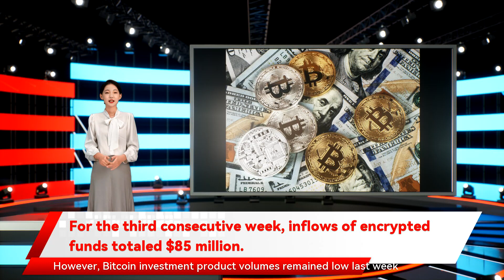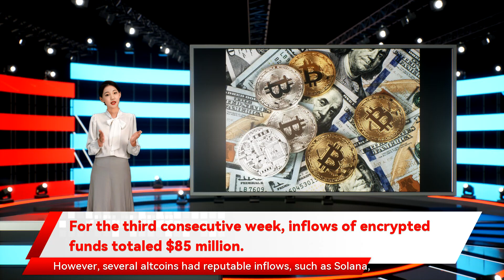For the third consecutive week, inflows of encrypted funds totaled $85 million.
it broke a streak of outflows that amounted to $532 million. The inflows then continued last week inflows of encrypted funds totaled $85 million. A third consecutive week of inflows into digital asset investment products amounted to $85 million last week. The three straight weeks of inflows Terra saw its first significant inflows which amounted to $1.4 million last week suggesting that investors remain bearish. The nine consecutive weeks of outflows now totals $280 million investment products flows for Ethereum continued its negative streak last week a whopping 26% of AuM. Crypto investment products began the year in the midst of several weeks of outflows total assets under management  reached $52.4 billion last week. While the report acknowledged inflows into Europe and contributed significantly to the past three weeks’ run of $108 million. However